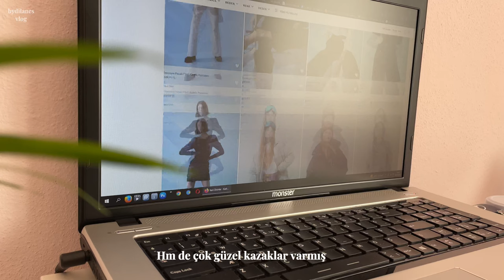VLOG || Benimle bir gün, sabah yürüyüşü, alışveriş, kahvaltı, günlük vlog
Sayfamda yorumlarınızı paylaşırsanız , sizlerle yorumlarda buluşmaktan büyük mutluluk duyarım.

D O L A P H E S A B I M

!!! Videolarınız için müzik arıyorsanız, ARTLIST tam size göre ;

* Aşağıdaki linkten üye olursan +2 ay ekstra üyelik hakkı kazanacaksın ;)

* Avantajlı üyelik için aşağıdaki linki kullanabilirsiniz ;